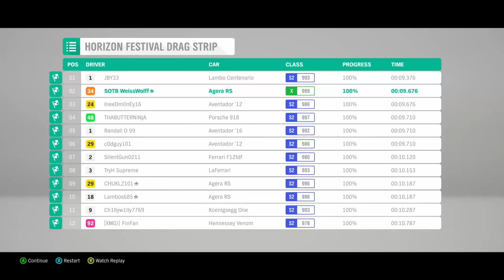Forza Motorsports Horizon 4 | After the Live Stream just racing | Episode 5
Posts every week:
Saturday-Tuesday, and Thursday.